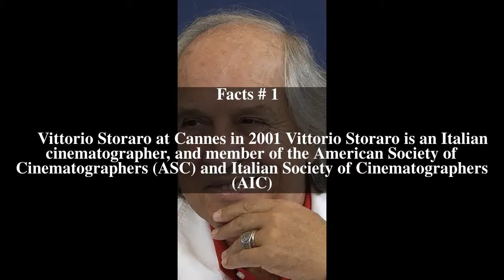Vittorio Storaro filmography Top # 7 Facts